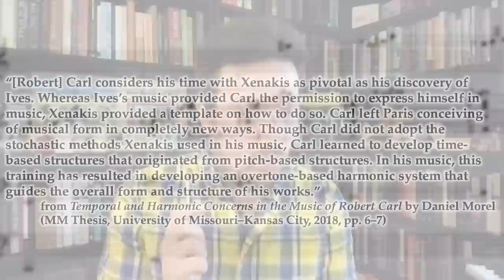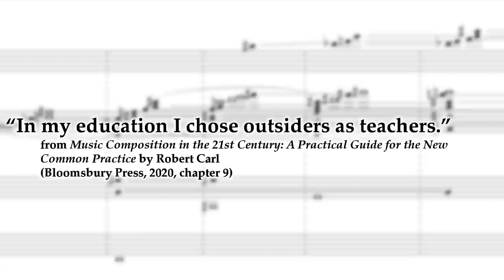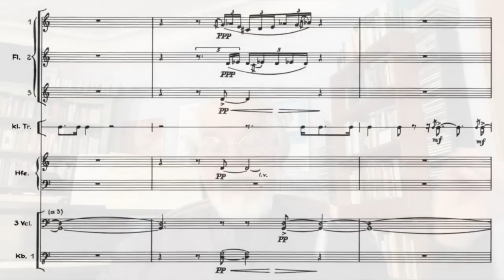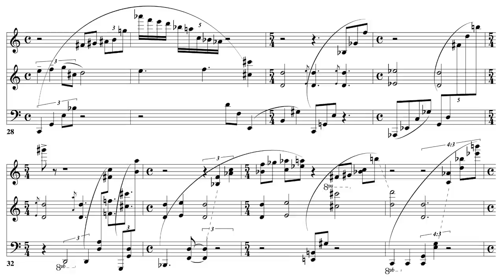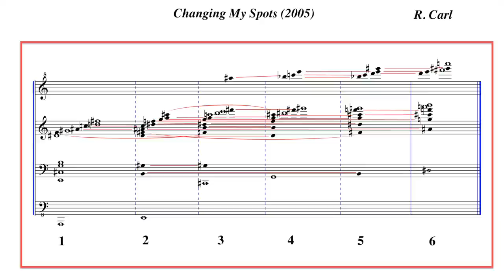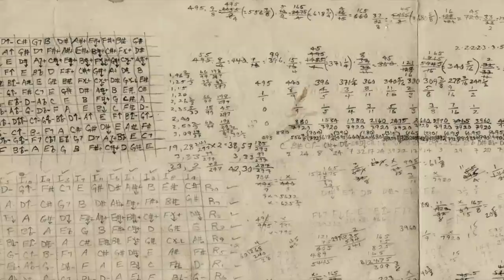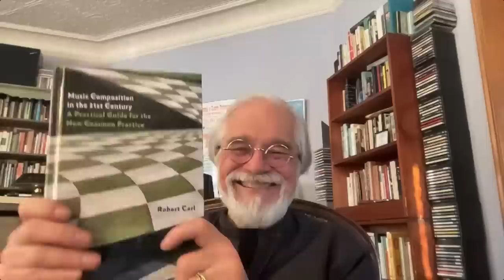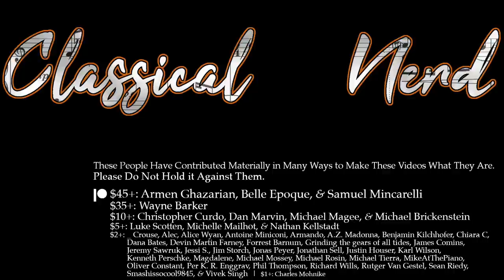Robert Carl on Postmodernism, Spectralism, Studying with Xenakis, and More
0:00 Introduction
0:54 Why Xenakis isn’t postmodern
3:15 Postmodernism as movement vs. stance
4:18 How Xenakis “blew [Carl’s] mind”
5:18 Postmodernism as restructuring
7:29 Having “outsiders” as teachers
11:30 Betsy Jolas and French “cultural self-awareness”
13:02 Spectralism and serialism in 1980s Paris
15:04 How studying history impacted Carl’s music
18:46 Non-teleological music (Zimmermann, Stockhausen, Oliveros)
21:15 Carl’s harmonic approach
23:44 Overtones as a structural device
25:21 Cowell’s “unified field theory”
27:00 “From the Ground Up” (2002)
30:18 When overtones meet equal temperament
31:31 “Changing My Spots” (2005)
37:12 Choosing an intonation system
39:08 “Night Garden” (2012–13)
41:58 The “harmonic ladder”
46:05 Modulation between harmonic series
47:46 Fixed and frozen register
48:30 Composers should be theorists, too
51:00 Transcendentalism vs. humanism
54:25 Young composers’ diverse inspiration
55:53 How artificial intelligence will impact music industry
58:06 Concert music’s appeal
59:52 Values in popular music
1:01:07 Recent work
1:02:21 Quasi-improvised “Infinity Avenue” (2017)
1:03:19 Symphony No. 7 “Infinity Avenue” (2020)
1:04:09 “Infinity Avenue” as a continuing project
1:05:16 Only writing what’s necessary
1:05:39 Conclusion

📚 Sources/further reading:
"Music Composition in the 21st Century: A Practical Guide for the New Common Practice" by Robert Carl (Bloomsbury, 2020)
"Temporal and Harmonic Concerns in the Music of Robert Carl" by Daniel Morel (MM thesis, UMKC, 2018)

Bernd Alois Zimmermann: Stille und Umkehr (1970), performed by the Frankfurt Radio Symphony conducted by Hans Zender
Robert Carl: Changing My Spots (2005), premiere recording
Robert Carl: Night Garden (2012–13)
Robert Carl: Infinity Avenue, quasi-improvised version (2017), performed by Henry Birdsey, Adam Buffington, Robert Carl, Zach Rowden, Trevor Saint, and Matt Sargent
Robert Carl: Symphony No. 7 "Infinity Avenue" (2020), performed by Foot in the Door conducted by Edward Cumming
Robert Carl: White Heron (2012), performed by the Boston Modern Orchestra Project conducted by Gil Rose